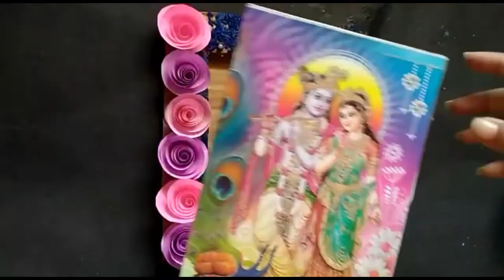Unique Photo Frame Diy Ideas With Rice || Handmade Picture Frame Making At Home || Mou Art Gallery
Photo Frame Diy Ideas || Handmade Picture Frame Making At Home || Mou Art Gallery